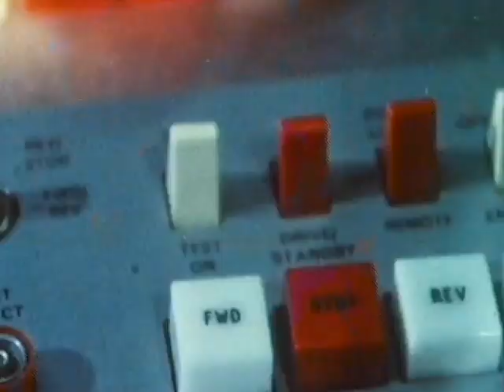phobia quartet - Collider Scope (Official Audio)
Our EP, "Disappear Again," is available to stream on ALL STREAMING PLATFORMS.

Lyrics:

And we're all gone
But everyone's still here
And I'm wrong
I haven't been right since last year

And I don't change, I wish I could
But knew I never would
And the houses look the same

And I say what I don't mean
And you rather not be seen
But it's just raining again

And these floorboards always creak
And in your head I'll seep
But you're always just the same

Ahh ahh ahhhh
Ahh ahh ahhhh

And now I'm guilty by association
At least until everything is ancient

(Better run, run like hell)